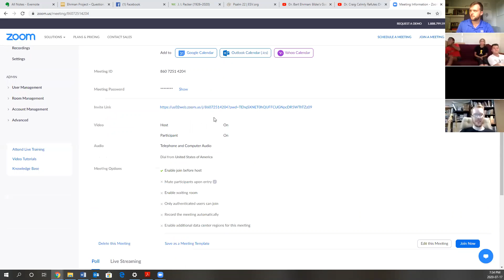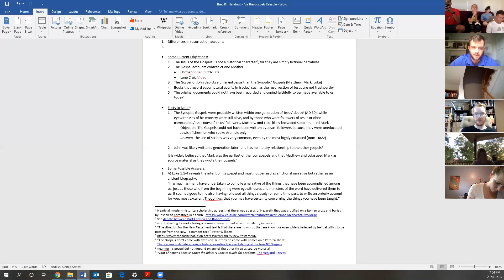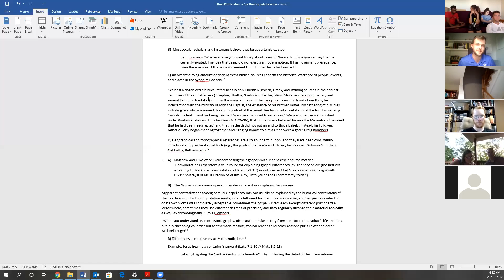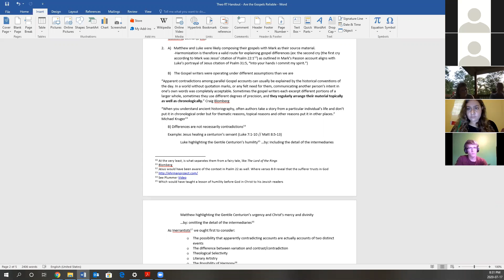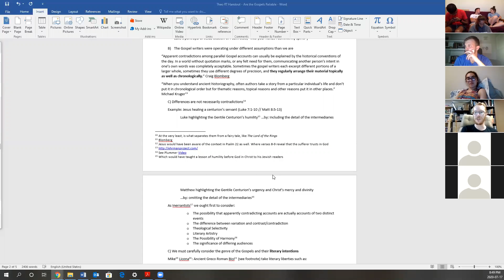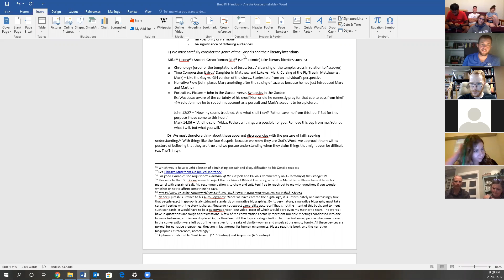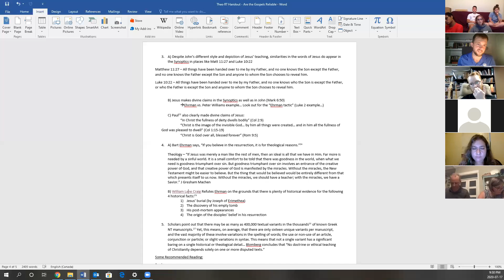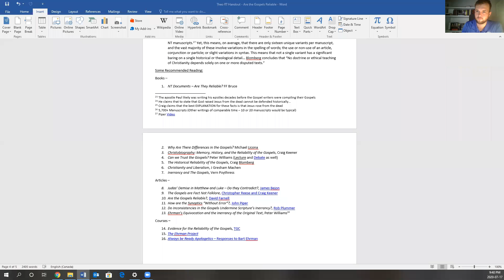Theology RoundTable - Are the Gospels Reliable?